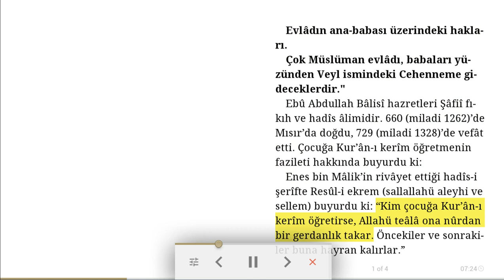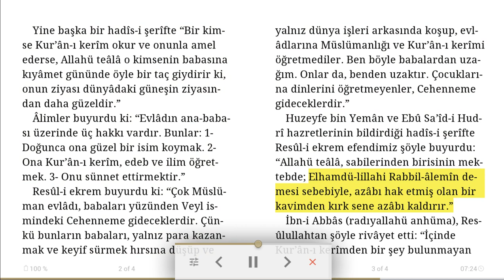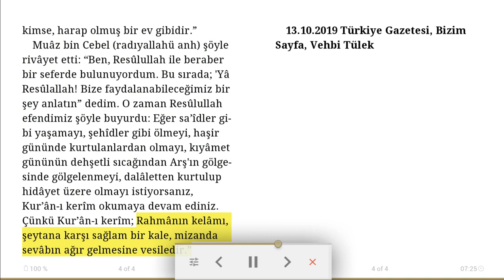Evlâdın ana-babası üzerindeki hakları - Bizim Sayfa (sesli)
Çok Müslüman evlâdı, babaları yüzünden Veyl ismindeki Cehenneme gideceklerdir."

Ebû Abdullah Bâlisî hazretleri Şâfiî fıkıh ve hadîs âlimidir. 660 (m. 1262)’de Mısır’da doğdu, 729 (m. 1328)’de vefât etti. Çocuğa Kur’ân-ı kerîm öğretmenin fazileti hakkında buyurdu ki:
Enes bin Mâlik’in rivâyet ettiği hadîs-i şerîfte Resûl-i ekrem (sallallahü aleyhi ve sellem) buyurdu ki: “Kim çocuğa Kur’ân-ı kerîm öğretirse, Allahü teâlâ ona nûrdan bir gerdanlık takar. Öncekiler ve sonrakiler buna hayran kalırlar.”
Yine başka bir hadîs-i şerîfte “Bir kimse Kur’ân-ı kerîm okur ve onunla amel ederse, Allahü teâlâ o kimsenin babasına kıyâmet gününde öyle bir taç giydirir ki, onun ziyası dünyâdaki güneşin ziyasından daha güzeldir.”
Âlimler buyurdu ki: “Evlâdın ana-babası üzerinde üç hakkı vardır. Bunlar: 1- Doğunca ona güzel bir isim koymak. 2- Ona Kur’ân-ı kerîm, edeb ve ilim öğretmek. 3- Onu sünnet ettirmektir.”
Resûl-i ekrem buyurdu ki: “Çok Müslüman evlâdı, babaları yüzünden Veyl ismindeki Cehenneme gideceklerdir. Çünkü bunların babaları, yalnız para kazanmak ve keyif sürmek hırsına düşüp ve yalnız dünya işleri arkasında koşup, evlâdlarına Müslümanlığı ve Kur’ân-ı kerîmi öğretmediler. Ben böyle babalardan uzağım. Onlar da, benden uzaktır. Çocuklarına dinlerini öğretmeyenler, Cehenneme gideceklerdir.”
Huzeyfe bin Yemân ve Ebû Sa’îd-i Hudrî hazretlerinin bildirdiği hadîs-i şerîfte Resûl-i ekrem efendimiz şöyle buyurdu: “Allahü teâlâ, sabilerinden birisinin mektebde; Elhamdü-lillahi Rabbil-âlemîn demesi sebebiyle, azâbı hak etmiş olan bir kavimden kırk sene azâbı kaldırır.”
İbn-i Abbâs (radıyallahü anhüma), Resûlullahtan şöyle rivâyet etti: “İçinde Kur’ân-ı kerîmden bir şey bulunmayan kimse, harap olmuş bir ev gibidir.”
Muâz bin Cebel (radıyallahü anh) şöyle rivâyet etti: “Ben, Resûlullah ile beraber bir seferde bulunuyordum. Bu sırada; 'Yâ Resûlallah! Bize faydalanabileceğimiz bir şey anlatın” dedim. O zaman Resûlullah efendimiz şöyle buyurdu: Eğer sa’îdler gibi yaşamayı, şehîdler gibi ölmeyi, haşir gününde kurtulanlardan olmayı, kıyâmet gününün dehşetli sıcağından Arş'ın gölgesinde gölgelenmeyi, dalâletten kurtulup hidâyet üzere olmayı istiyorsanız, Kur’ân-ı kerîm okumaya devam ediniz. Çünkü Kur’ân-ı kerîm; Rahmânın kelâmı, şeytana karşı sağlam bir kale, mizanda sevâbın ağır gelmesine vesiledir.”